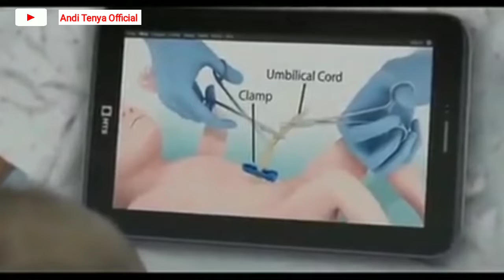Bayi yang baru lahir. bayi pintar